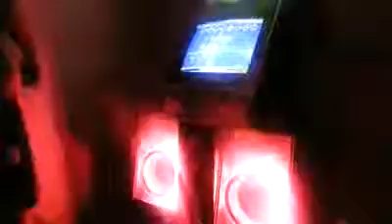DDR - Last Message - DP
Me Playing DDR Extreme